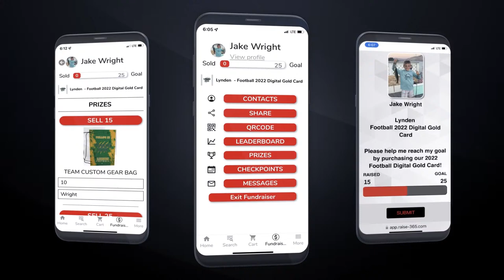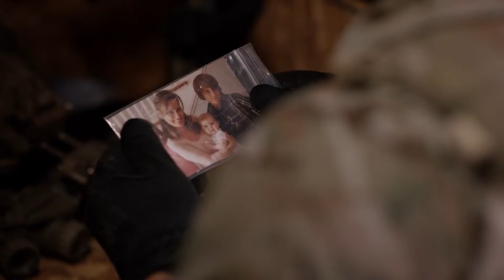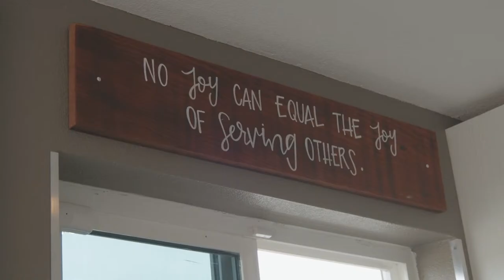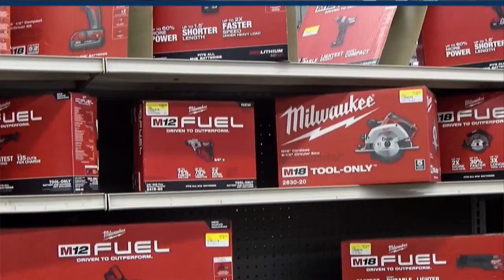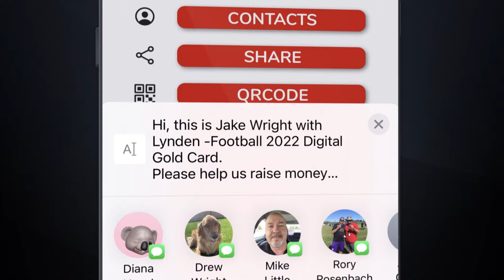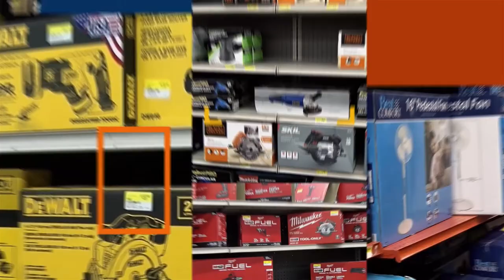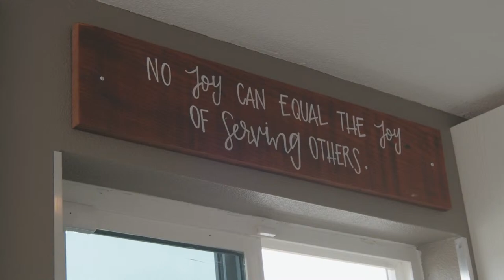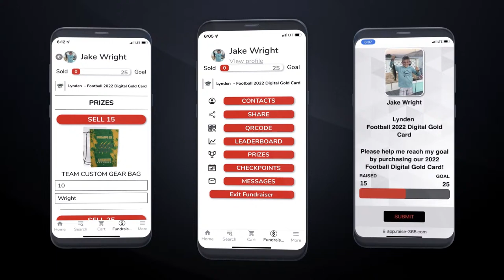Woodinville at Glacier Peak Football (Week 10 Playoff)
Woodinville (Woodinville WA) Falcons at Glacier Peak Grizzlies (Snohomish WA) Playoff Football
Week 10 4A District 1 Playoff Football live from Snohomish Veterans Memorial Stadium
Pregame starts at 6:45pm
Play by Play Announcer -Mark Aucutt
Color Commentary -  Scott Liago
Main Camera - Sarah Freelance
Produced by STSPN.com in cooperation with Snohomish School District and Western Conference Sports League
Executive Producer - Todd Elvig
Assistant Producer - Sarah Elvig